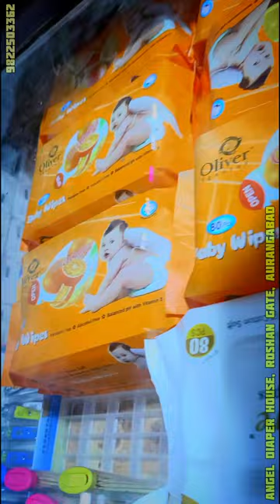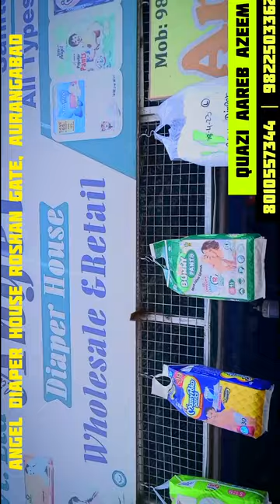Angle Diaper House Shop: The Perfect Solution for All Your Baby's Diaper Needs!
Angel Diaper House - Aasanat Aur Khushiyon Ka Ghar 🏠 | Roshan Gate, Aurangabad

Welcome to Angle Diaper House Shop, your one-stop destination for high-quality and affordable diapers for your little ones. We understand that as a parent, you want the best for your baby, and that's why we have carefully curated a wide range of diapers to meet all your requirements. In this video, we are excited to introduce you to our shop and showcase the incredible features and benefits of choosing Angle Diaper House for your diaper needs.

👶 High-Quality Diapers for Ultimate Comfort: At Angle Diaper House Shop, we prioritize your baby's comfort above everything else. Our diapers are made from premium materials that are soft, gentle, and hypoallergenic, ensuring a comfortable experience for your little bundle of joy. Say goodbye to diaper rashes and discomfort!

🌟 Wide Range of Sizes and Styles: We understand that babies come in all shapes and sizes, which is why we offer a comprehensive range of diaper sizes to fit your baby perfectly. Whether you have a newborn or a toddler, our diapers are available in various sizes to accommodate their needs. Additionally, we offer a variety of styles, including regular diapers, training pants, and swim diapers, to cater to different stages of your baby's growth.

🚼 Leak-Proof and Absorbent: No parent wants to deal with messy leaks or constant changes. With Angle Diaper House, you can have peace of mind knowing that our diapers are designed with advanced leak-proof technology and super-absorbent cores. Our diapers provide long-lasting protection, keeping your baby dry and comfortable for hours.

🌈 Adorable Designs: Who said diapers can't be cute? At Angle Diaper House Shop, we believe in combining functionality with style. Our diapers feature a wide range of adorable designs, from playful patterns to beloved characters, making diaper-changing time a fun experience for both you and your baby.

💰 Affordable Prices: We understand that raising a child can be expensive, which is why we strive to make our diapers affordable without compromising on quality. Angle Diaper House offers competitive prices, ensuring that you get the best value for your money.

📦 Convenient Delivery Options: As a busy parent, we know you have a lot on your plate. That's why we offer convenient delivery options to save you time and effort. We also provide fast and reliable shipping services, ensuring that your diapers reach your doorstep in no time.

Don't compromise on your baby's comfort and convenience. Choose Angle Diaper House Shop for all your diaper needs and give your little one the best care they deserve. Shop with us today and experience the Angle Diaper House difference!